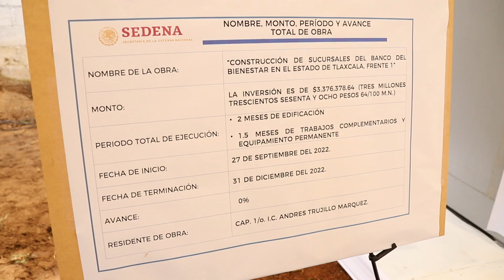Banderazo de arranque para la construcción del Banco Bienestar Amaxac de Guerrero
La gobernadora Lorena Cuéllar supervisó la rehabilitación carretera en calle La Velazca y ramal con calle Abel Sánchez Flores en la localidad Villa Mariano Matamoros de Ixtacuixtla, la cual tendrá una inversión de 6 millones 914 mil 823 pesos provenientes de recurso estatal y son empleados eficazmente en acciones destinadas para mejorar 870.5 metros de la calle, en beneficio de 6 mil 946 habitantes; este proyecto tiene un avance actual del 52%; se ha excavado el terreno para una base resistente a la pavimentación con adoquín, se colocó un muro de contención y se complementa con guarniciones, banquetas y alumbrado público.
En los últimos meses se ha realizado la rehabilitación de casi el 80% de los tramos carreteros más deteriorados del estado, además de trabajos en beneficio del medio ambiente y la rehabilitación de la carretera de acceso a la colonia Antorcha, entre otras acciones.
Este programa de rehabilitación se ha complementado con el préstamo de maquinaria por parte de la Secretaría de Infraestructura SI a diversas comunidades, gracias a la reciente adquisición de cuatro motoconformadoras y tres retroexcavadoras.

Facebook. @GobTlaxcala
You Tube: @gobiernodetlaxcala9924